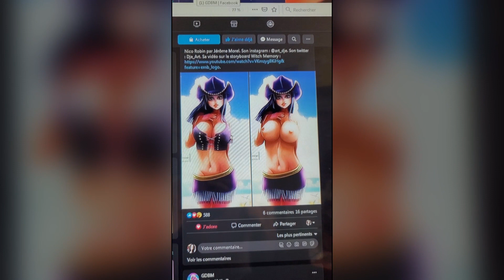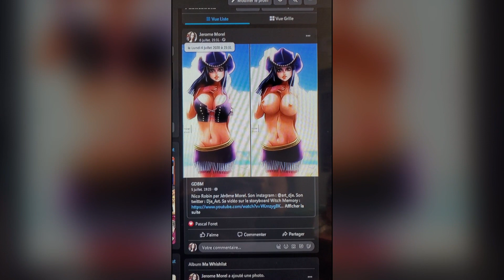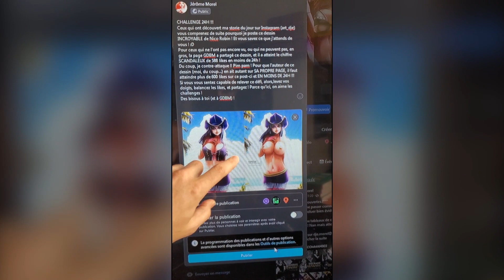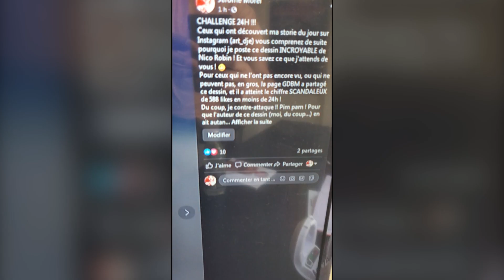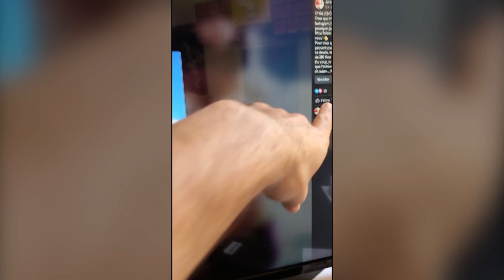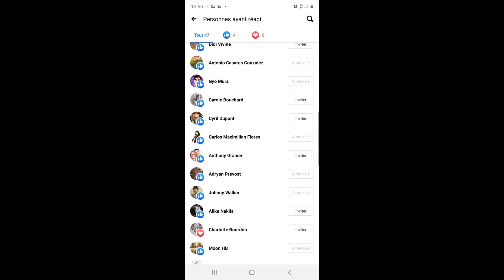Le constat - Storie Instagram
LE CONSTAT. Une storie de Jérôme Morel, interprétée par Jérôme Morel, dans le rôle de Jérôme Morel.
Une storie à (re)découvrir sur Instagram : @art_dje
Pitch : "Jérôme Morel est un auteur de bd dont le destin se voit bouleversé lorsqu'il apprend que la page FB de GDBM a posté son dessin et a récolté plus de 600 likes (et 16 partages). Scandalisé et outré de ne pas en avoir autant sur son propre compte, Jérôme secoue ses contacts pour obtenir en moins de 24h le même score ou plus que GDBM ! Y parviendra-t-il ? Cela dépendra de toi."
Une storie palpitante de Jérôme Morel avec en guest star Jérôme Morel !